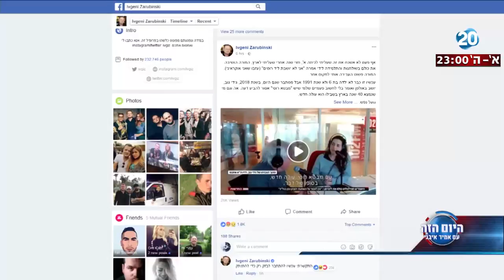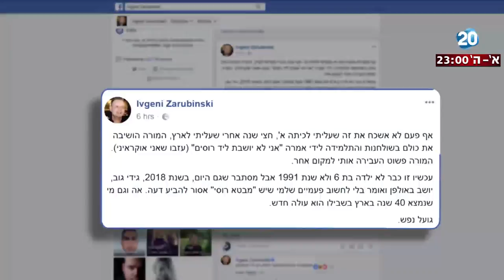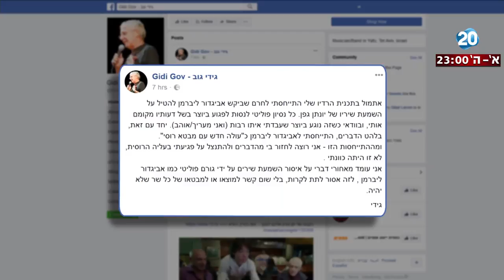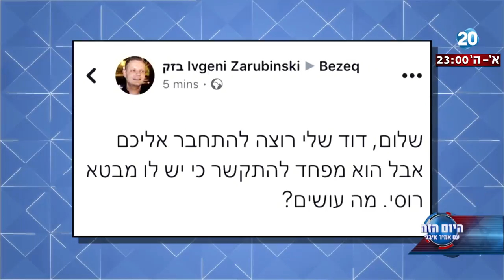היום הזה - מופע הגזענות של גידי גוב